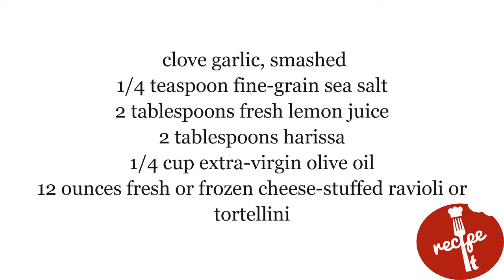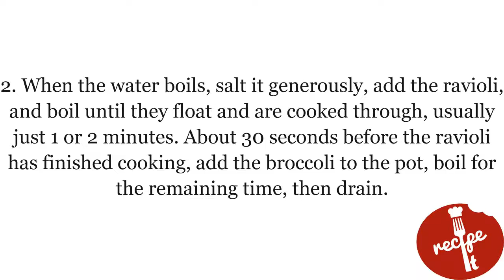Harissa Ravioli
Bring a large pot of water to boil. In the meantime, make the harissa oil. Sprinkle the smashed garlic clove with the salt and chop into a paste. Transfer it to a small bowl and stir in the lemon juice, harissa, and olive oil. Taste and add more salt, if needed.